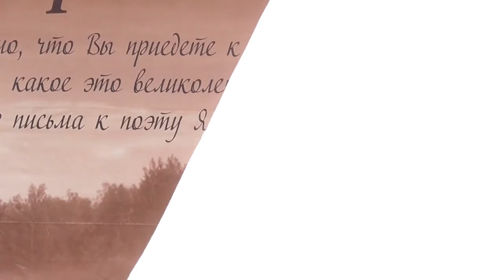Полина Носова (г.Клинцы) – «Завалинка»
Полина Носова (солистка народной эстрадной студии «Мастер»  МБУ «Дом культуры» г.Клинцы Брянской области) – «Завалинка» (сл. Е.Муравьев, муз. Л.Николаева), руководитель Елена Реуцкая. Выступление на Всероссийском празднике поэзии, посвященном творчеству А.К.Толстого «Серебряная лира» в с.Красный Рог Брянской области 31 августа 2019 года.